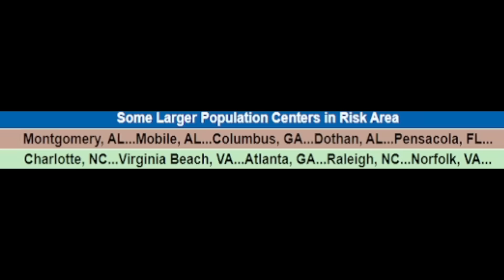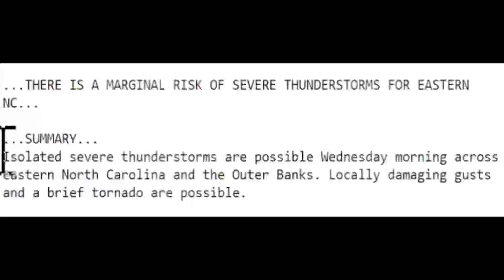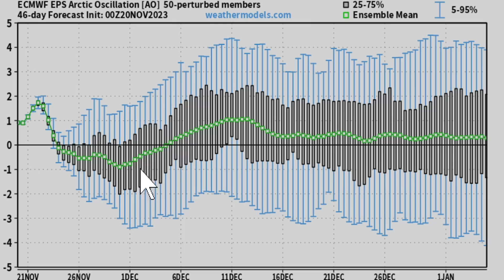Thanksgiving Snow Storm & Arctic Blast Update & Impacts!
We still have a huge arctic blast coming that is bringing freezing temperatures and negative wind chills.
This next pattern we are in will also bring major snow storms and a lot of freezing rain & potential ice storms!
In this video I show you what is coming and the latest updates.

TIMESTAMPS
Intro 00:00
Severe weather forecast, tornadoes & damaging winds 00:35
Flooding & NEW drought map 04:25
Northeast snowstorm, freezing rain & thunderstorms today & tomorrow 06:04
New Arctic info 07:08
Thanksgiving snowstorm & temperatures coming 08:30
Close look at severe weather & snowstorm today 12:26
Special message 15:29